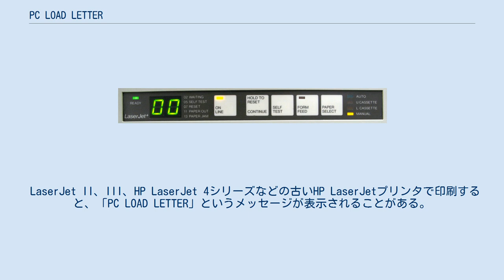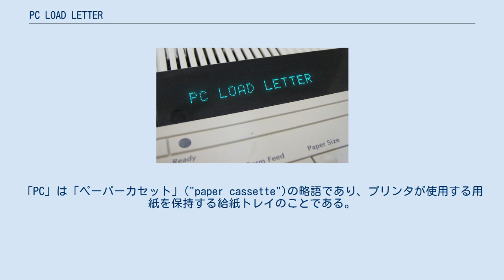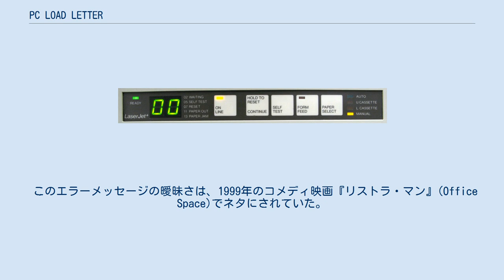PC LOAD LETTER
コンピュータ・ユーモア
HP LaserJet 4に表示された"PC LOAD LETTER"エラー PC LOAD LETTER（ピーシー・ロード・レター）は、元来プリンタのエラーメッセージであるが、紛らわしい、不適切なエラーメッセージや苛立たしい機器の不調を意味する語句として一般に広く知れわたるようになったインターネット・ミームである。
 LaserJetの初期のモデルでは、全てのステータスメッセージに2文字の表示が使用されていた。
上の画像のプリンタは「00」を表示しており、通常の状態であることを示している。
上側のカセットで印刷中の場合、「11」と「UC」が交互に表示される。
 LaserJet II、III、HP LaserJet 4シリーズなどの古いHP LaserJetプリンタで印刷すると、「PC LOAD LETTER」というメッセージが表示されることがある。
これは、レターサイズの用紙がセットされていないのに、用紙のサイズがレターサイズに設定されている文書を印刷しようとしているときに表示される。
 このエラーメッセージは、3つの部分で構成されている。
「PC」は「ペーパーカセット」("paper cassette")の略語であり、プリンタが使用する用紙を保持する給紙トレイのことである。
このような2文字コードは、初期のLaserJetプリンタから受け継がれたレガシー的な特徴である。
初期のプリンタでは、プリンタステータスやエラーメッセージに2文字の表示しか使用できなかった。
次の「LOAD」は、「給紙トレイに紙を補充(load)せよ」という指示である。
「LETTER」は、アメリカやカナダで標準的に使用される用紙サイズであるレターサイズ（8 1⁄2×11インチ）を指す。
よって、このエラーメッセージは、レターサイズの紙を給紙トレイに補充するようにユーザに指示している。
紙のサイズがリーガルサイズ（8 1⁄2×14インチ）ならば、「PC LOAD LEGAL」と表示される。
 このメッセージで人が混乱するのにはいくつかの理由がある。
「PC」という言葉は、パーソナルコンピュータの略語として用いられるのが一般的であり、そのため、プリンタではなくコンピュータに問題があるという誤解を招く。
「LOAD」という言葉は、ディスクからメモリに電子データを転送する（ロードする）ことも指すので、曖昧である。
さらに、「LETTER」という言葉が用紙サイズを指すのはアメリカ・カナダとラテンアメリカ諸国くらいで、国際的にはA4が標準の用紙サイズである。
そのため、このメッセージを見たユーザは、（既にプリンタに印刷ジョブが送られているにも関わらず）文字(letter)をコンピュータ(PC)からプリンタに転送(load)するよう指示されていると勘違いしてしまう。
 古いLaserJetプリンタは、文書のページサイズがプリンタにセットされている用紙のサイズと一致しない場合、ページサイズを自動的に変更しない。
A4サイズの用紙がセットされている状態でレターサイズの文書を印刷しようとすると、このメッセージが表示される。
多くの（アメリカで書かれた）プログラムでは、デフォルトのページサイズとしてレターサイズが設定されているため、アメリカ人以外のユーザがこのエラーメッセージに遭遇することになる。
そして、ほとんどのユーザは復旧手順（プリントキューとプリンタバッファを空にする、または、"Shift/Continue"を押下する、それでも駄目な場合はプリンタを再起動する）を知らない。
LaserJet 5では、警告メッセージを無効にするための「GO」ボタンが追加された。
 このエラーメッセージの曖昧さは、1999年のコメディ映画『リストラ・マン』(Office Space)でネタにされていた。